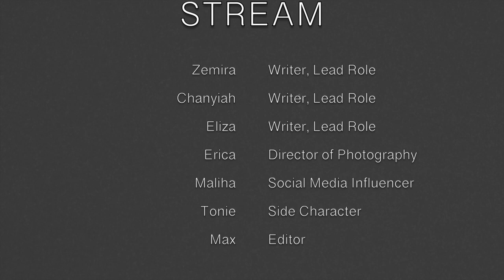ABT Horror Film - Max Mason and the ABT Team